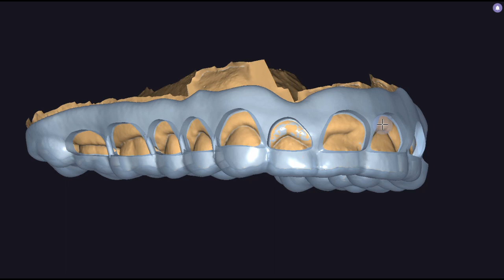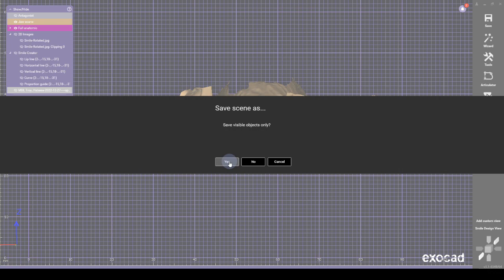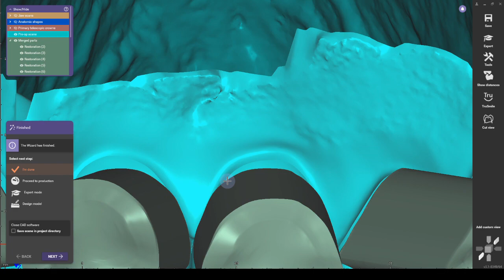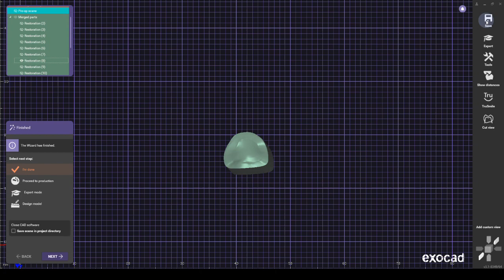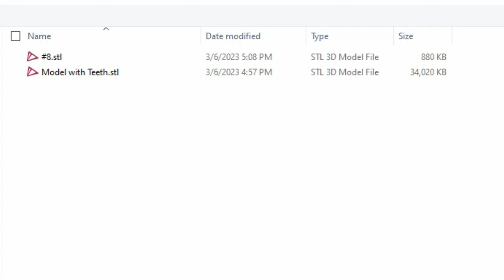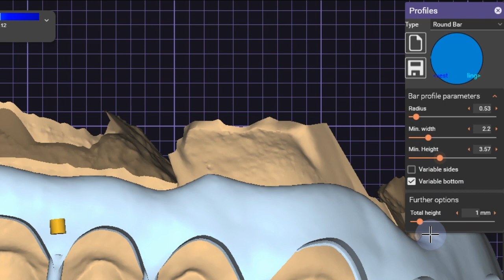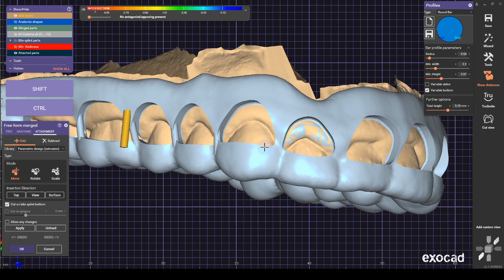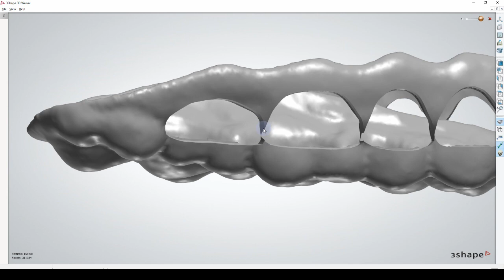Gingival reduction design guide in Exocad 3.1 for crown lengthening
The gingival reduction design guide in Exocad 3.1 for crown lengthening is a medical device. Please fabricate with all FDA regulations in mind. If you are not sure if you are following FDA regulations for the fabrication of a gingival reduction design guide please consult with your specialist.
This video is just a guide and I do not take responsibility for any harm that mind occurs to patients due to the incorrect fabrication of your gingival reduction design.